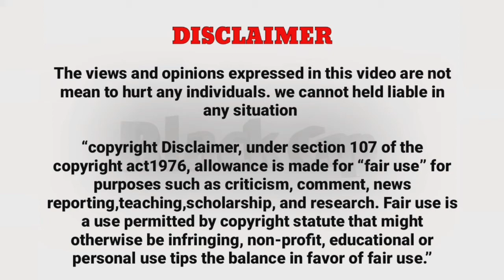4th dimension explained in tamil | 4வது பரிமாணத்தில் நீங்கள் கடவுள் | தமிழ் | Black cap- Jeeva